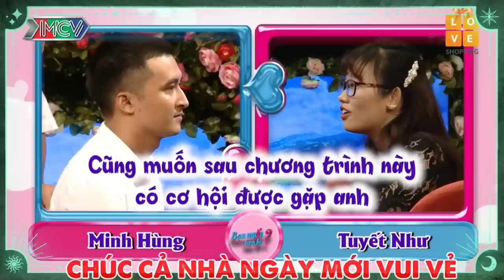Nàng yêu cầu chàng khi uống r.ư.ơ.u '' SAY NGOAN '' Nàng mới yêu làm cả trường quay cười sặc nước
BMHH_505
69 Cách Yêu là trang cập nhật những chương trình hẹn hò, ghép đôi, mai mối hot nhất hiện nay BẠN MUỐN HẸN HÒ, HẸN ĂN TRƯA, VỢ CHỒNG SON, YÊU LÀ CƯỚI, MAI MỐI CÙNG NGƯỜI LẠ